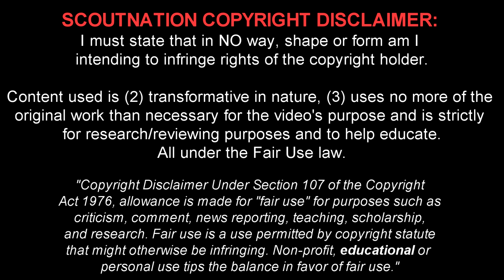TREZEGUET (تريزيجية) - Ultimate Skills, Runs, Goals & Assists - 2017 (HD)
Trezeguet ► ScoutNation™ - Home of Football: Reviews for YOU, chosen by YOU.
Mahmoud 'Trezeguet' Hassan is a 22 year old Egyptian footballer who plays for Royal Excel Mouscron on loan from RSC Anderlecht. This video shows all of his goals, assists and overall play from International friendlies, World Championship Qualification Africa, the African Nations Cup Qualifiers, the African Nations Cup and the Belgian 1st division of 2016/17 season up until the date this review was published.

Song Name: Kime & Vexento - Climb